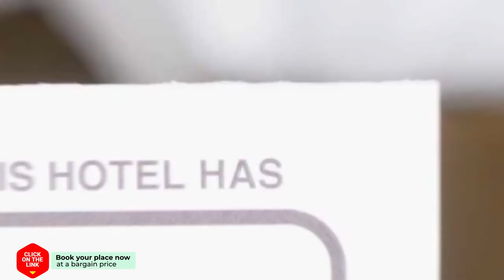Jopie's Guesthouse hotel review | Hotels in Zandvoort | Netherlands Hotels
Jopie's Guesthouse hotel video review. Hotels in Zandvoort, european 3 stars hotels.